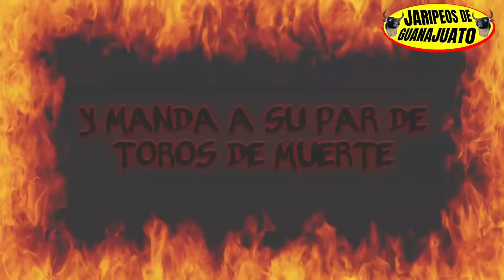Viernes 19 de Marzo del 2021 Jaripeo de Feria en San José El Nuevo,Gto con los toros mas peligrosos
Una vez mas se llego una de las fiestas mas grandes del municipio de Celaya, donde siempre contratan lo mejor para sus jaripeos de feria, la fiesta patronal en honor a San José en San José El Nuevo,Gto el Viernes 19 de Marzo se trajeron a los toros misteriosos de Rancho Laguna Seca de Huehuetlan El Chico, Puebla y llega con los actuales reyes del rancho, El Sanguinario Justiciero y El Letal y Veloz Taquicardio acompañado de 2 toros mas, ademas 4 ganaderias mas se traen lo mejor de sus corrales y para enfrentar sin temor a estos ejemplares se alistan 3 cuadrillas de valientes lazadores, alegra las jugadas con la musica la Banda San Juan Bautista y narran 3 grandes locutores, Jaripeyazo de Calidad